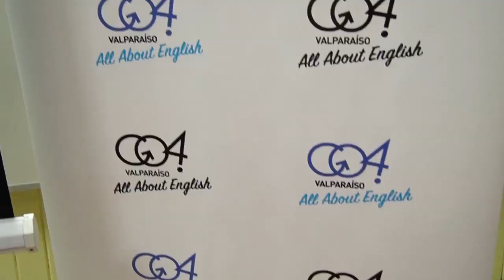Sello Inglés - Escuela José de San Martín